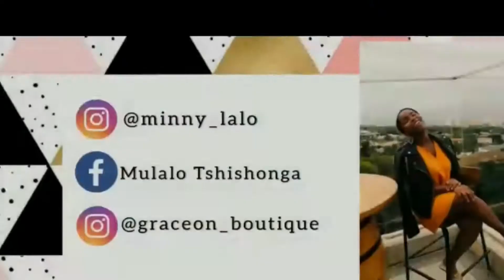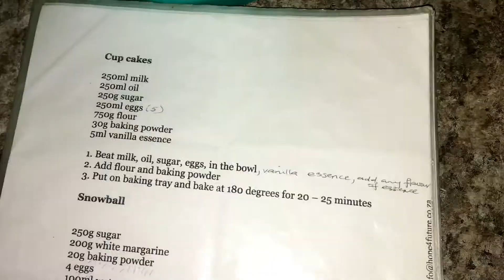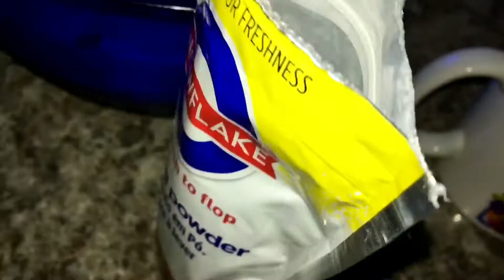EASTER WEEKEND VLOG| DOING SAME CHORES ,COOKING, BAKING AND GARDENING| SOUTH AFRICAN YOUTUBER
Hi Everyone

Cup cake recipe:
Suger 1 cup

Bake 180•c 20-25 minutes.